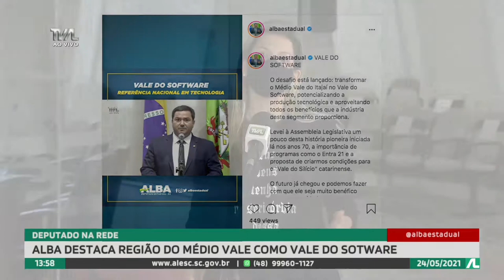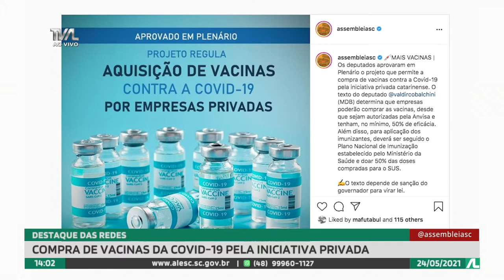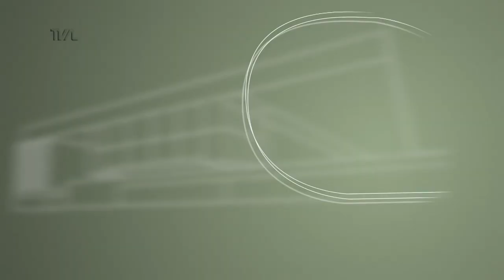Programa Conecta - 24/05/21